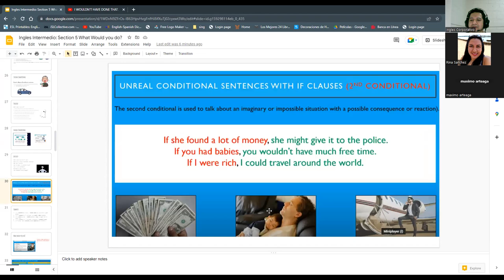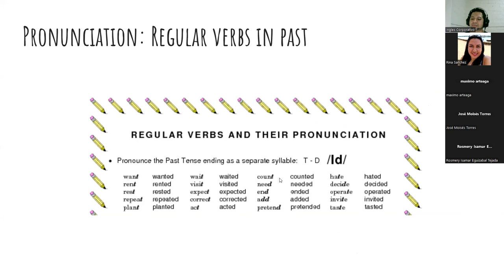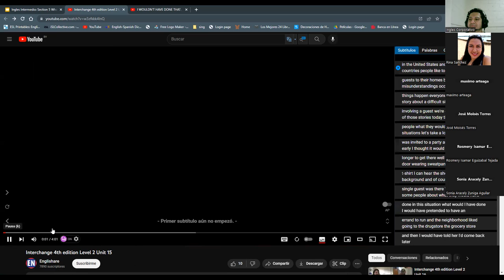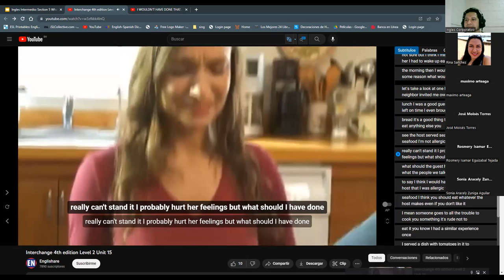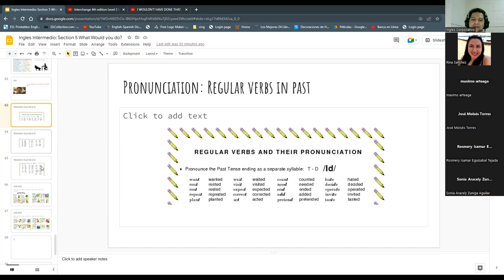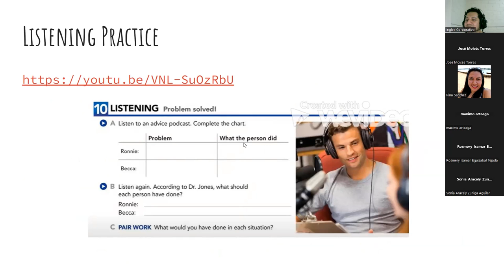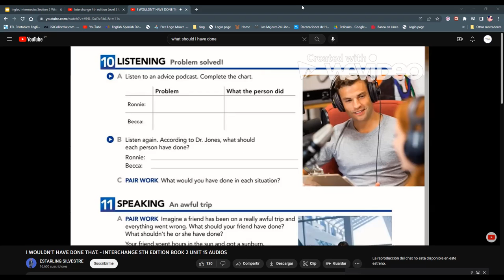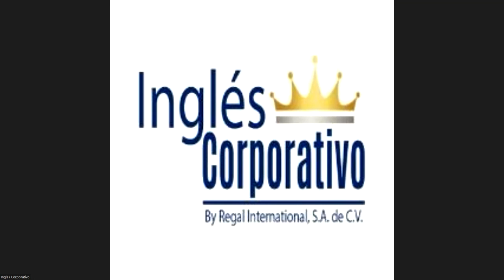Sesión 16-28-02-23-PROESP-30098-007-2023-Ascencio-Past Modals 2